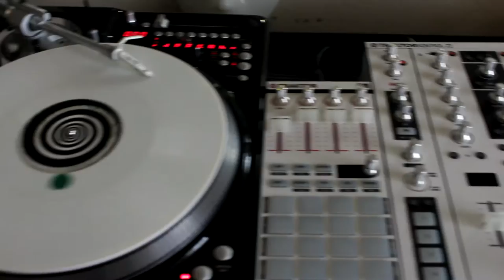SkratchVlog Ep 6 + Street Fighter Vs. Mortal Kombat #30 - Reptile(Me) Vs FeiLong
SkratchVlog Skratch & Turntablism Vlog Ep 6.

-Today as I was recording the vlog, my motherboard got fried, so I will have to postpone further episodes until the new motherboard arrives and I can fix it.  In the meantime I have some cool things planned for the vlog, stay tuned and enjoy this episode of Ultimate Fights featuring Street Fighter Vs Mortal Kombat #30  Reptile(Me) Vs Feilong From the HZA Grandmaster Mugen Tournament Invitational !!!